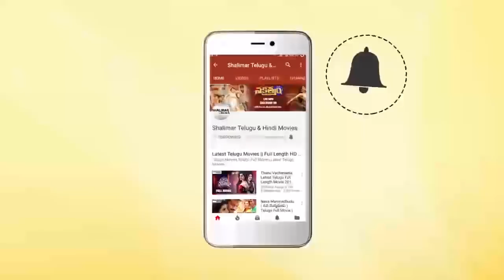Hyderabadi Comedy Scenes Back To Back || Episode 367 || Mohd Taufeeq,Altaf Hyder, || Shalimar Hindi